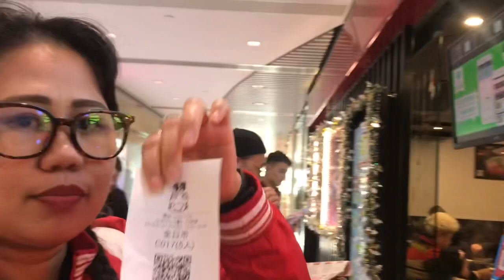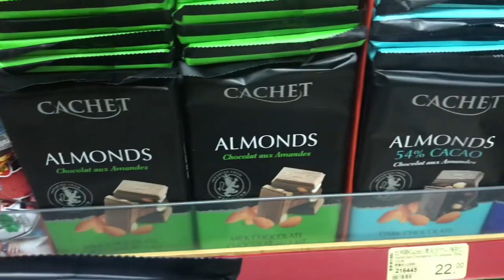New year celebration PART 2(BISAYA VLOG/BUHAY OFW)